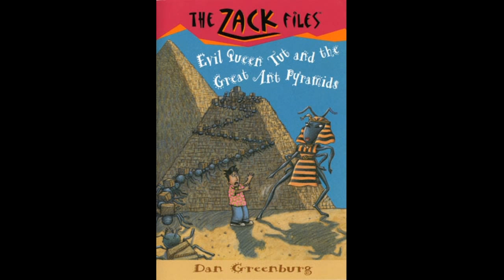The zack files 16 evil queen tut and the great ant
The zack files 16, evil queen tut and the great ant, audio book